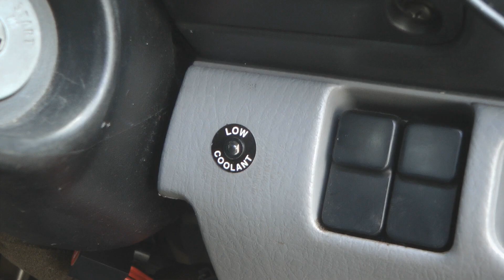Mazda Bongo Friendee